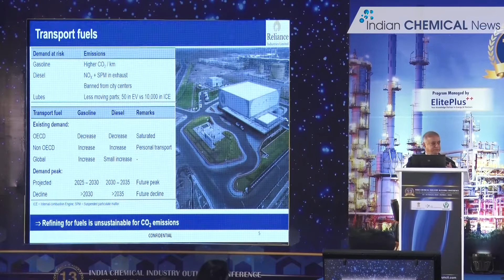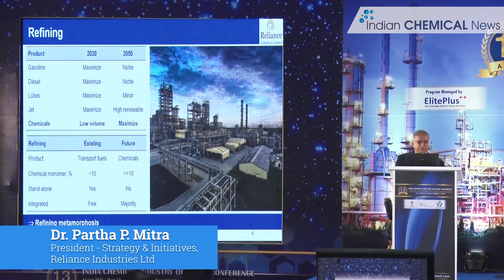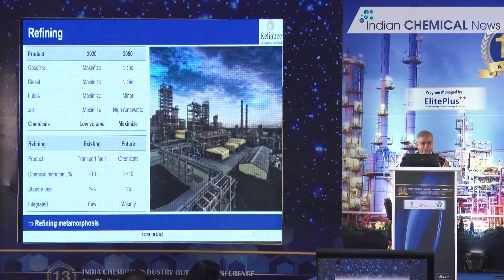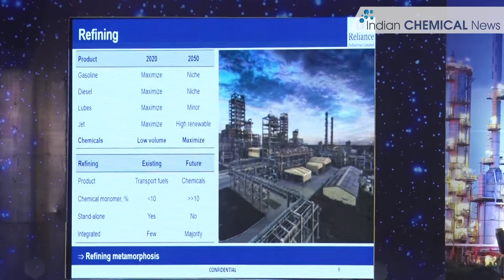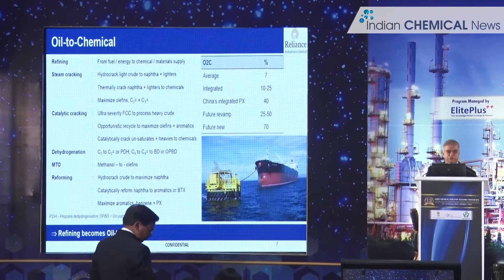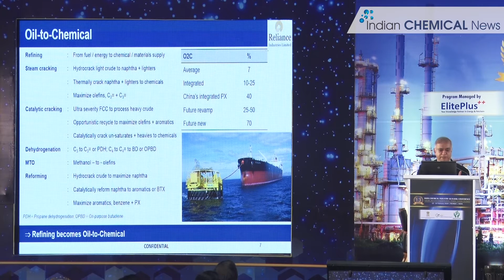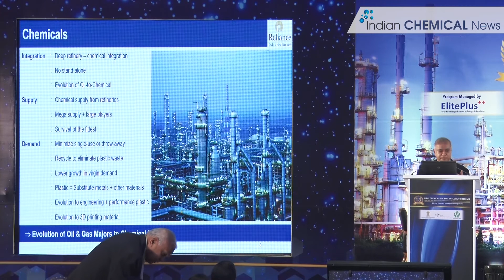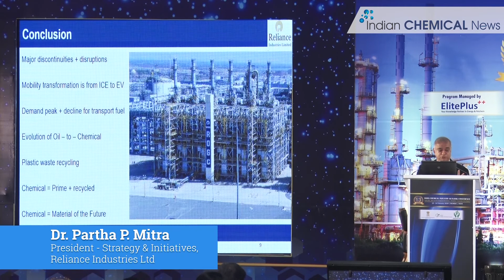Refineries to transform from Oil to Chemicals in future: Dr. Partha P. Mitra, Reliance Industries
The outlook for chemical sector seems to be pretty dynamic and disruptive. Industry will see some major disruptions and companies with focus on innovation will grow faster. Demand for transport fuel will decline due to increased adoption of EV. The industry will also see evolution of oil & gas majors to chemical majors in future. About 70% of the crude processed will be chemicals with a much larger share in the material of the future said Dr. Partha P. Mitra, President - Strategy & Initiatives, Reliance Industries Limited during ICC 2020 annual conference.